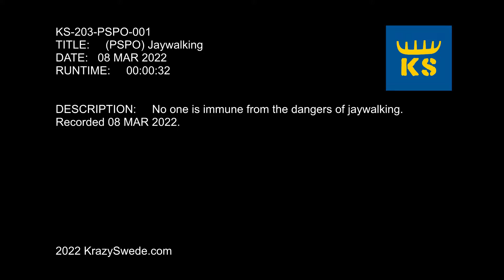(PSPO) Jaywalking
KS-203-PSPO-001
TITLE:     (PSPO) Jaywalking
DATE:   08 MAR 2022
RUNTIME:     00:00:32

DESCRIPTION:     No one is immune from the dangers of jaywalking. Recorded 08 MAR 2022.

2022 KrazySwede.com